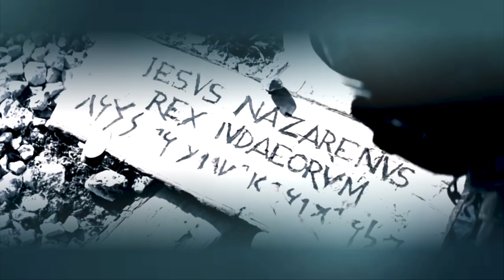Milosrđe, kazna i oprost idu zajedno! (doc. dr. sc. Zorica Maros)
Ako smo zaboravili, što onda opraštamo?, pita se doc. dr. sc. Zorica Maros, moralna teologinja s katoličkog bogoslovnog fakulteta u Sarajevu.  Oprost podrazumijeva preradu sjećanja i oslobađanje od mržnje prema onima koji su nam učinili zlo, a ne zaborav onoga što se dogodilo. Oprost je stoga osobni čin, dar žrtve počinitelju, ali i samoj sebi, jer omogućuje nastavak života bez opterećenja negativnim emocijama. I dok za oprost kao individualan čin nije nužno kajanje onoga koji je učinio zlo, za pomirbu među pojedincima ili skupinama u društvu potrebno je otkrivanje i priznavanje istine o počinjenom zlu, kao i kajanje onoga koji je zlo učinio. Kazna je zadnja mjera kojom pokušavamo promijeniti onoga koji postupa pogrešno i na taj je način ona izraz milosrđa. Također, kaznom se vraća dostojanstvo žrtvi, jer ju se na taj način priznaje kao žrtvu, ali se vraća i dostojanstvo onome tko je zlo učinio, jer se time izražava da je ta osoba sposobna razumjeti što je učinila, uvidjeti vlastitu odgovornost i prihvatiti posljedice.